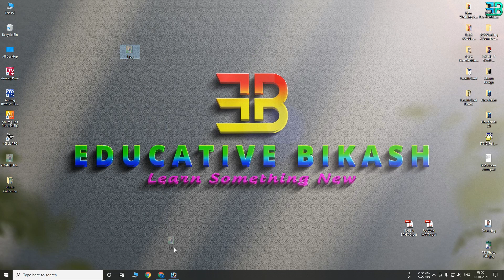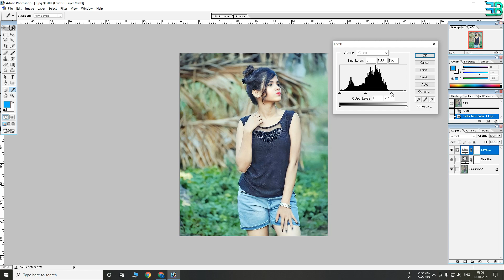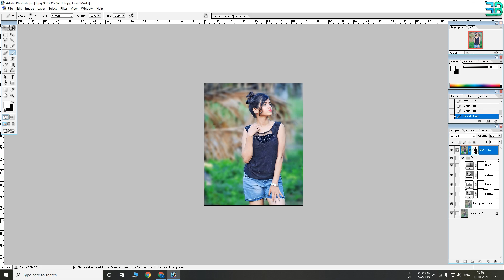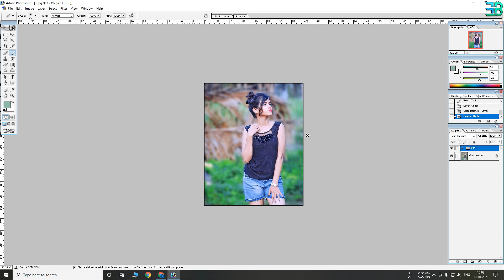Remove Dusty Colour From Photoes and add glow in Photoshop 7.0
Hi
i
am Bikash
in this video i have discuss how to remove dusty colour from photoes and add glow in photoshop 7.0